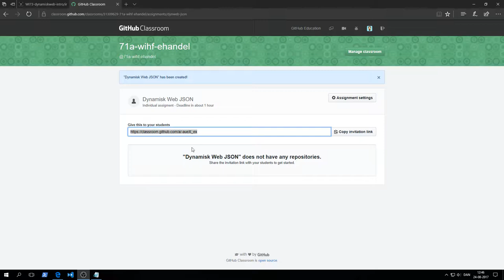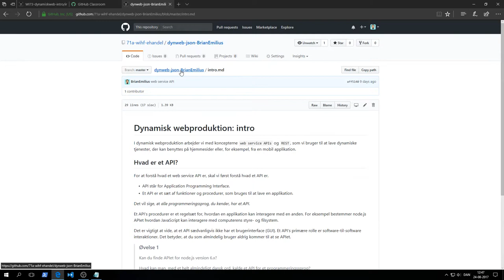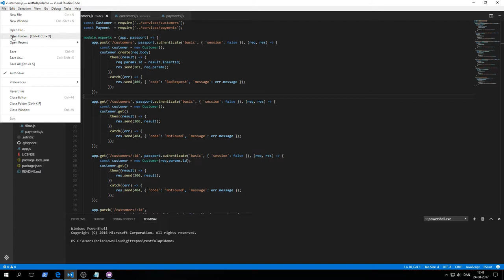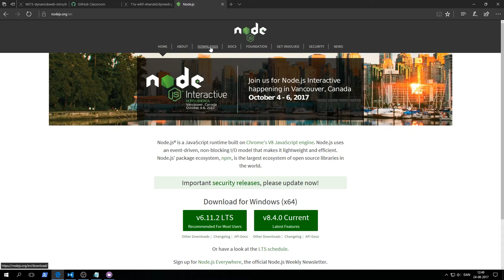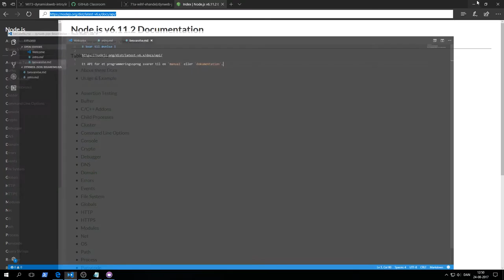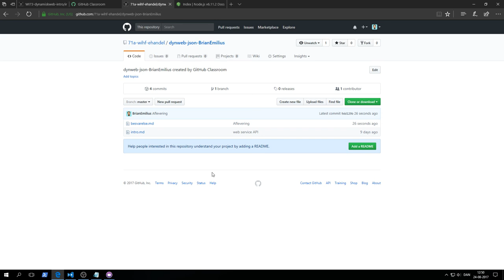GitHub Classroom: Opgaveløsning og aflevering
I denne video viser jeg hvordan elever accepterer, løser og afleverer opgaver på GitHub.